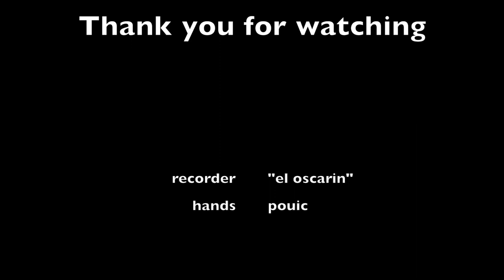Unboxing Apple TV 4th generation (2015)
Unboxing new Apple TV 4th generation.

View all details about new Apple TV 2015, the first with siri and touch remote control.

Nova Apple TV 4 geração.

Veja todos os detalhes da nova Apple TV, a primeira com suporte da assistente pessoal Siri e o novo comando touch.